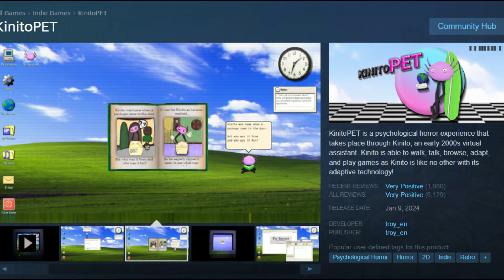briefly explaining KinitoPet for my mom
hi mom! i love you mom! and also happy mother's day everyone :D
beware of the silly axolotl dude ❗❗❗